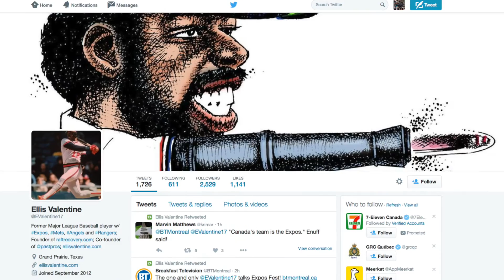A chat with former Expos star, Ellis Valentine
Montreal Gaztte's Stu Cowan chatts with Ellis Valentine in Montreal, Wednesday December 9, 2015, about the upcoming Expos fan fest next spring.  (Phil Carpenter / MONTREAL GAZETTE)